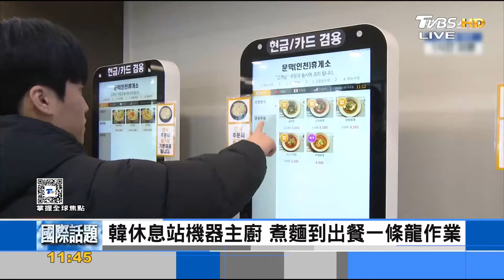韓休息站機器主廚 煮麵到出餐一條龍作業｜FOCUS午間新聞 20240308